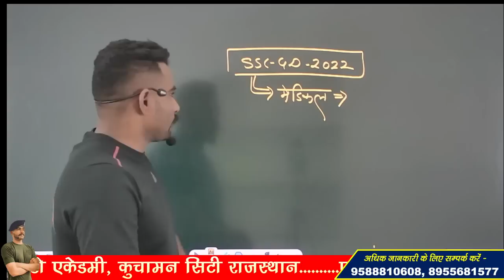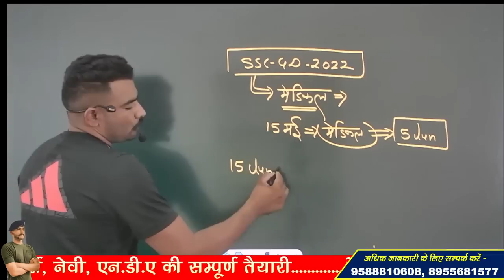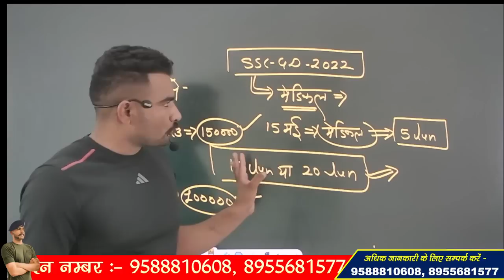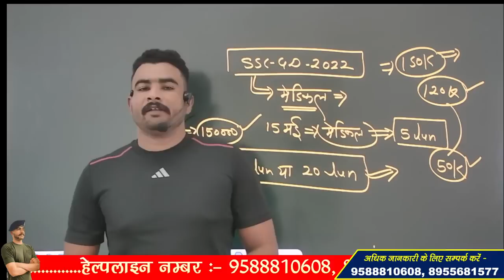SSC GD MEDICAL CUTOFF 2023 !! इस DATE को होगी जारी ?